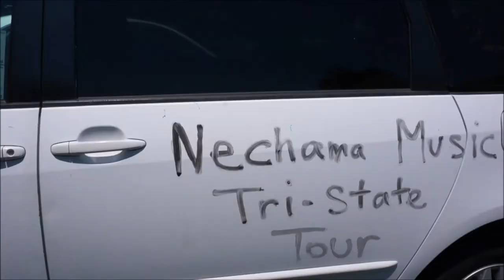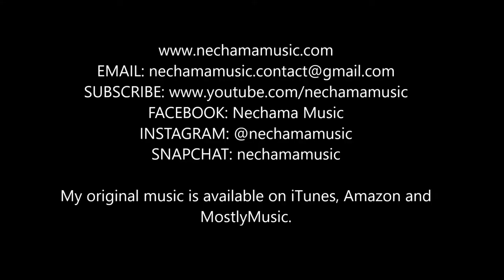Tour Vlog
hey heartbeaters! I had so much fun singing with you and meeting y'all! Thank you for coming out to see me :) If you couldn't make it, I hope you enjoy this video, we definitely missed you!
-nechama

I could not have done this tour without these people:
-my amazing and talented sister Leah who was my sidekick/manager ;) and photographer/videographer!!
-my awesome friend Miriam who was my right hand girl, behind me from the start, encourager and travel buddy!!

Thank you to all who hosted, helped out and supported me. I'm so grateful!